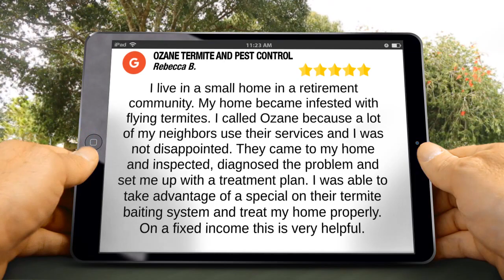Termite Control Middletown NJ 5 Star Review Ozane.com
Termite Control Middletown NJ 5 Star Review